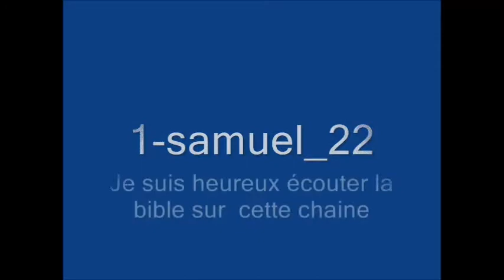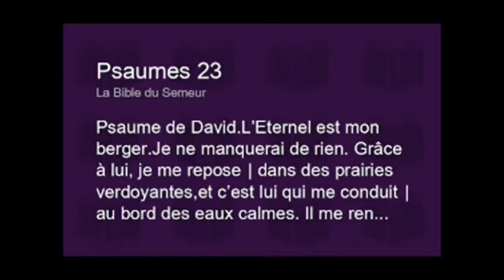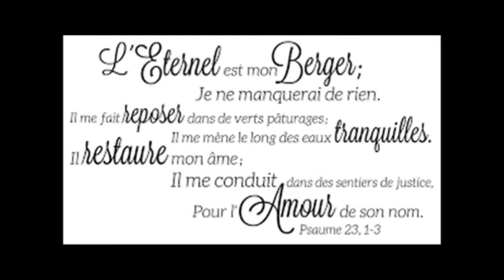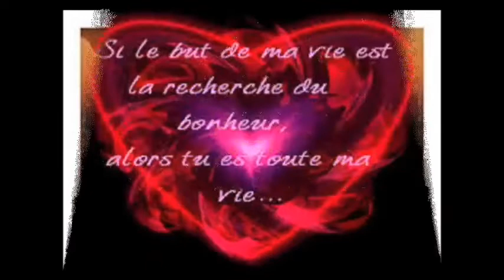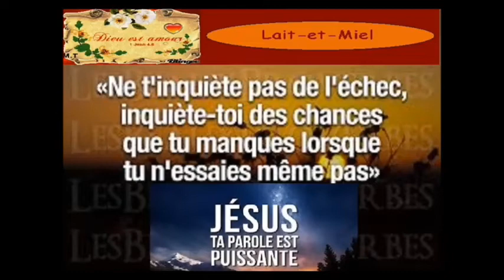1 samuel 22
La Bible 1 Samuel 22
Je me connecte a cette chaine  /J’aime écouter la bible sur cette chaine